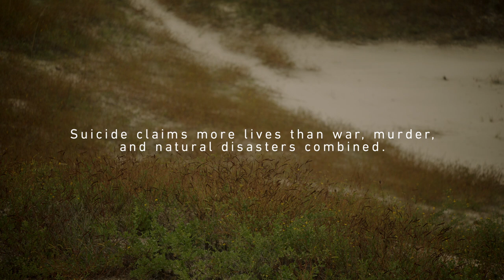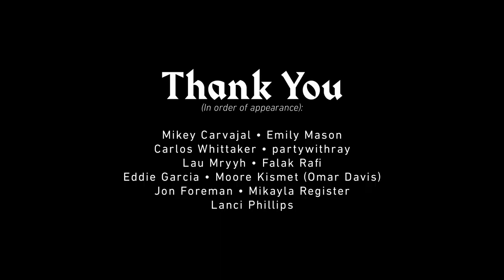WorthLivingFor - World Suicide Prevention Day 2020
The message of hope and the chance to connect to help are needed during this chapter of life more than ever. In the midst of uncertainty and unrest, people need to be reminded that through it all, life is WorthLivingFor.

Special thanks to our friends who added their voices to this important conversation:
Mikey Carvajal
Emily Mason
@carlos whittaker
partywithray
Lau Mryyh
Falak Rafi
Eddie Garcia
Jon Foreman (@switchfoot)
Mikayla Register
Lanci Phillips
Kartika Ladwal
Sa'Renn Floyd
Bernice Virgen Osuna
Brian Allen
Caroline Marks
Ffion Edwards
Samantha Robles
Mxiety
Mark Vollelunga (@NothingMoremusic)
Monika Acharya
Chris Sullivan
Ashlyn Harris
Erica Elan
Briauna Hagins
Stephan Monteserin
Jamie Tworkowski
Kristi Felts
Sophia Simon

Video editing by Johney Birrell.